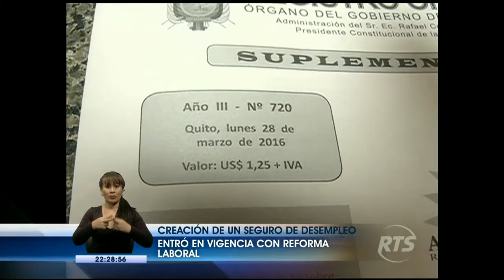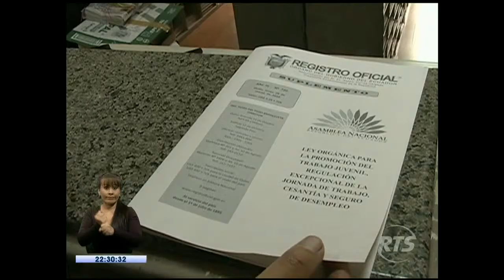Reforma Laboral aprobada por la Asamblea fue publicada en el registro Oficial